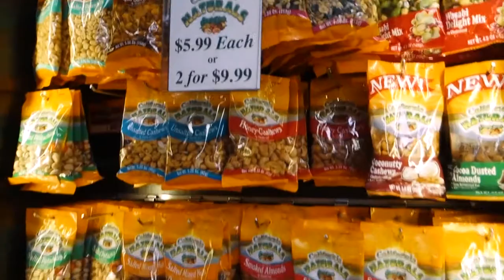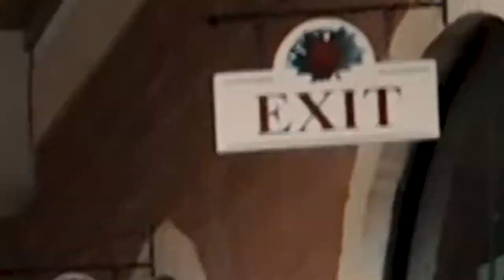I FLEW ACROSS THE COUNTRY FOR BREAKFAST // Vlog 26 (Shady Maple Smorgasbord)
If you have never been to Shady Maple Smorgasbord, make it next on your bucket list.

☛ CAMERA SETUP ☚
Sony rx100 iii
GoPro Hero7 Black
Rode VideoMicro
Panasonic GH4
Metabones Speed Booster
Tamron 24-70mm
DJI Mavic Drone